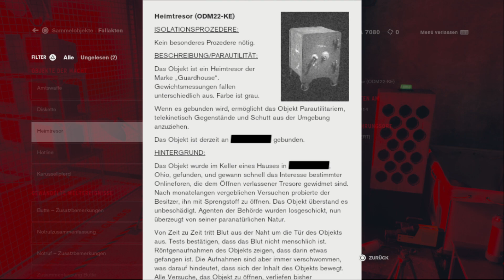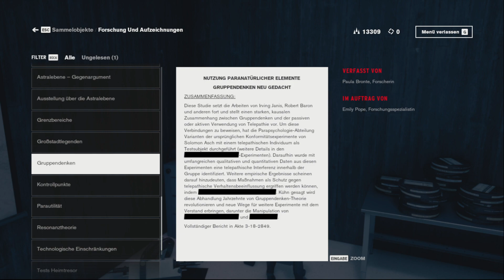Control🤯#17╠ Astralebende ╣ ●let's play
Die Designer wurden stark vom Brutalismus inspiriert. Die Strukturen im Spiel sind geometrisch und blockartig. Als Materialien wird Beton, Backstein und Stahl verwendet. Das Gebäude soll sicher und solide wirken.[10] Das fensterlose Long Lines Building diente als Inspiration für das Oldest House, in welchem das Spielgeschehen stattfindet. Sowohl im realen Vorbild als auch im Spiel sind Geheimdienste dort stationiert. Die Astralprojektion wird im Spiel auch Schalttafel genannt, eine Anspielung auf den Telefonanbieter AT&T, der lange Zeit seine Vermittlungsstelle in der 33. Thomas Street betrieb.

Die bereits aus Quantum Break bekannte Northlight-Spiel-Engine wurde um Raytracing erweitert. Dies ermöglicht dynamischen Schattenwurf und Spiegelungen. In Zusammenhang mit der zerstörbaren Umgebung entsteht so eine sehr realistische Grafik. Auch die besonders rechenintensive globale Beleuchtung wird unterstützt. Grafikkarten, die nicht leistungsfähig genug sind, fallen auf Shadow Mapping und Screen Space Reflections zurück. Die Screen Space Reflections werden dabei durch Signed Distance Fields generiert. Die Rendering Pipeline ist Physik-basiert, was ein hohes Maß an Realismus und Präzision bei der Interaktion von Materialien zur Folge hat. Mit Hilfe von Temporal Accumulation wird der Eindruck eines schärferen Bildes erweckt.